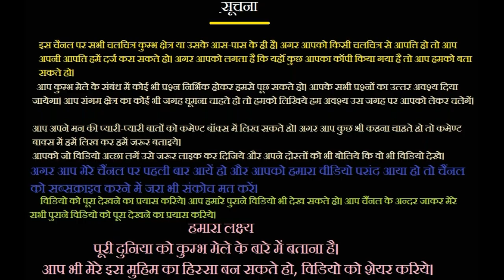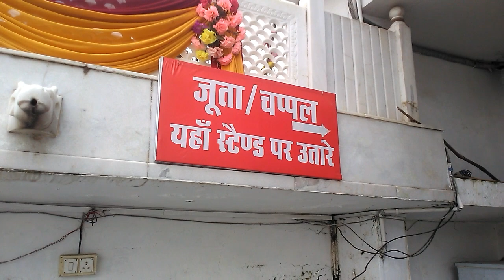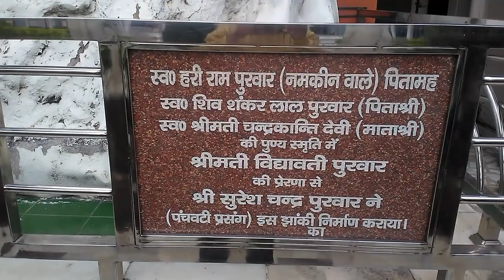श्री पथरचट्टी रामलीला कमेटी ।। shree patharchatti ramleela kameti | kumbh mela | allahabad